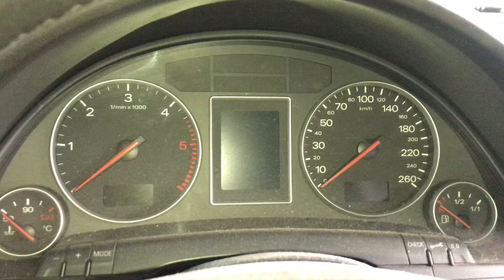Разборка Audi - A4 (B6) 2000-2004, 1.9 (VIN: WAUZZZ8EX5A045169) 69667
Основные характеристики:
Год выпуска: 2004
Двигатель:
Объём двигателя: 1.9
Тип двигателя: Дизель
Коробка передач: КПП 5-ст.мех.(МКПП)
Кузов: Универсал
Смотри каталог запчастей Audi - A4 (B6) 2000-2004 на :
⏰ Режим работы колл-центра:
08:00 – 20:00 – ежедневно